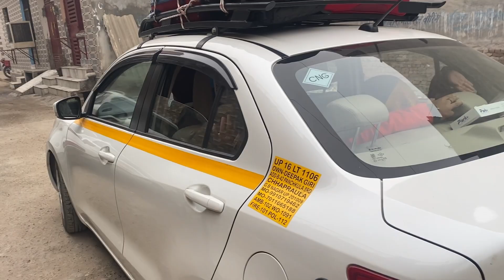Basu Aayi or chali bhi gayi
vkv official vlogs
vkv official
vkv official family vlog
vkv official family
vkv official kittu
vkv official daly vlogs
vkv official daily lifestyle vlogs
vkv official vlog videos
vkvofficialshorts
vkv official shorts videos
vkv official shorts
vkv official funny videos
vkv official funny shorts
daily vlog video
daily vlog
new vlog video
daily vlogger
daily vlogs india
daily vlogs
injection video
injection vlog
injection vlog new
sweet couple
couple kiss
vlog
vlogs
funny couple
vlog video
new vlog video
couple video
couple vlogger
daily vlog video
daily vlog
new vlog video
daily vlogger
daily vlogs india
daily vlogs
Hindi vlogs
vkv official blogs
vkv official block
vkv official blocks
vkvofficialvlogs
baby injection
vkvofficialvlogs
vlog
dailyvlogs
daily vlogs
family vlogs
vkv official
new vlog video
VKV official
daily lifestyle vlogs
injection vlog
vkvofficialvlogs